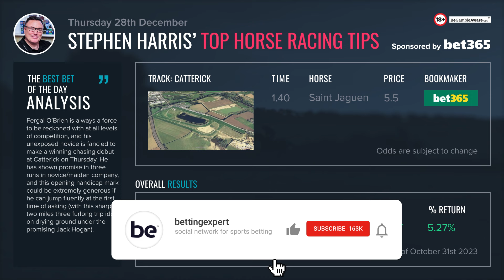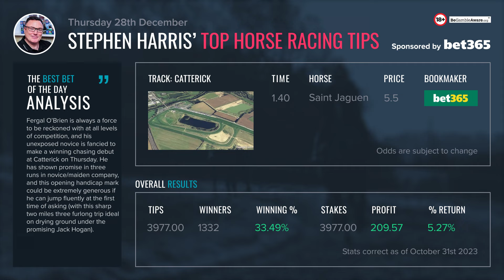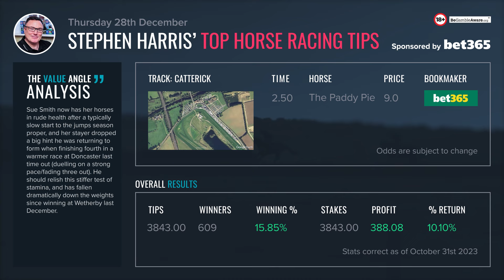Stephen Harris’ top horse racing tips for Thursday 28th December